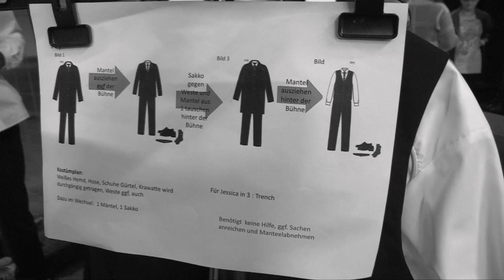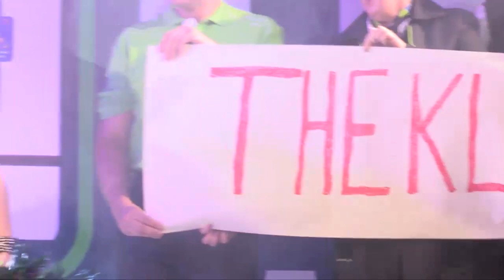Modenschau: Die üstra in neuer Dienstkleidung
Auf einem Betriebsfest präsentierten die üstra Models die neue Dienstkleidung. Ab und an kann man das leuchtende Grün in den Fahrerkabinen schon sehen - ab Januar 2015 sind dann alle Kollegen neu eingekleidet.